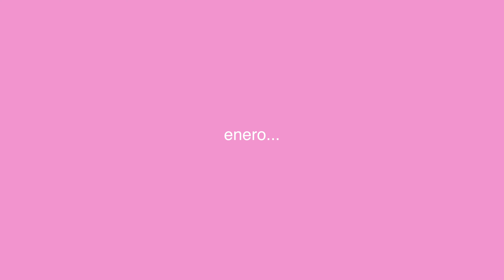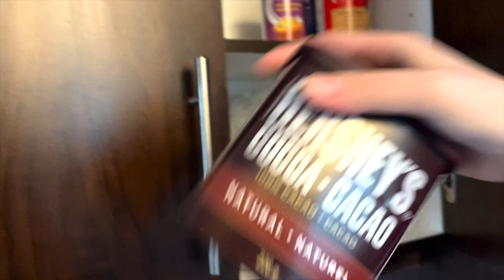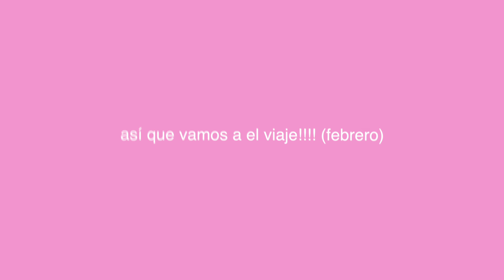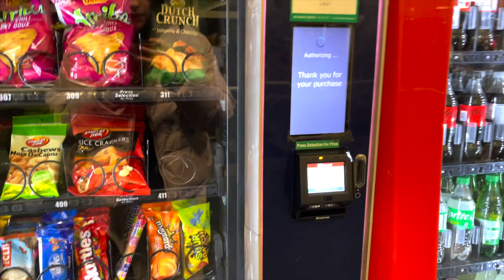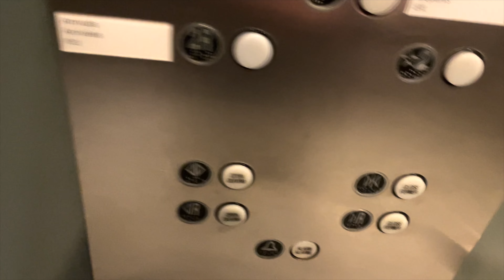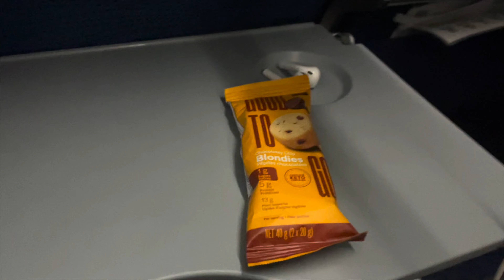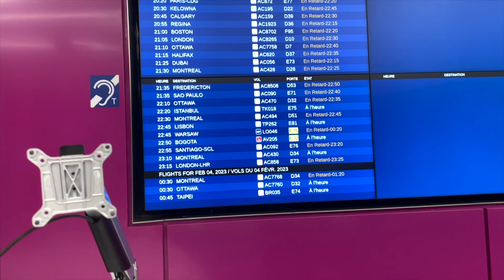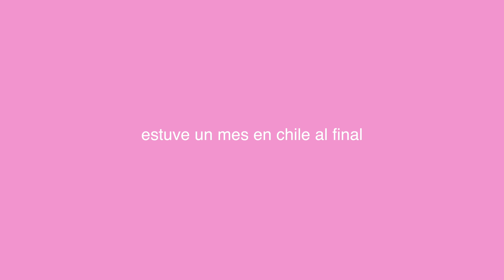mi vida últimamente (vlog)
pd: mi instagram es @soy.danib